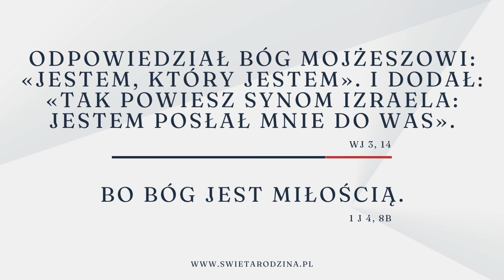Kim jest Pan Bóg?